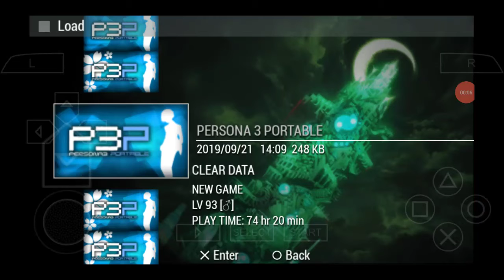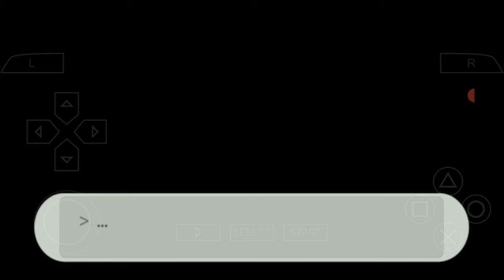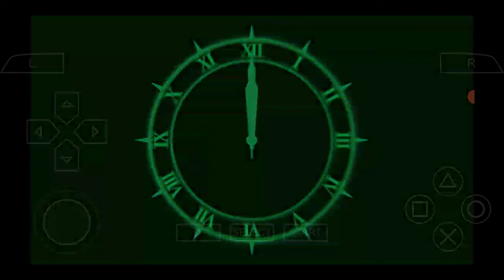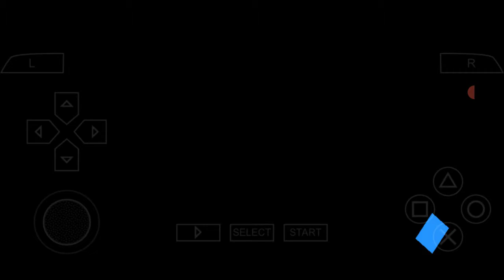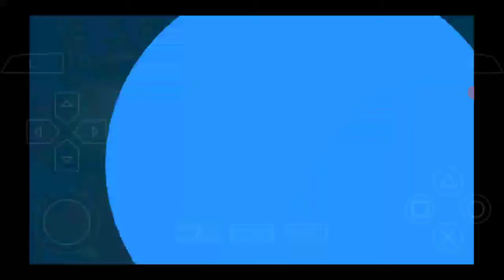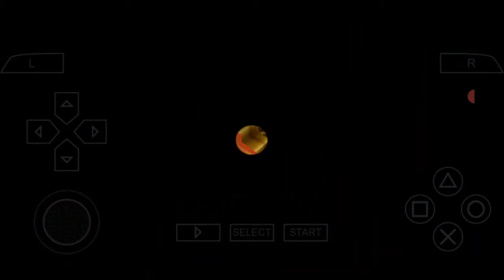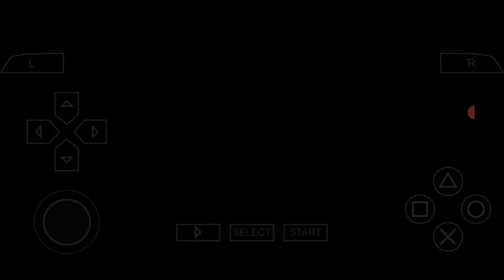CHALLANGE MENAMATKAN PERSONA 3 PORTABLE HANYA DENGAN ORPHEUS! Part 30 Menyelamatkan 2 orang nyasar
Mari kita lanjut